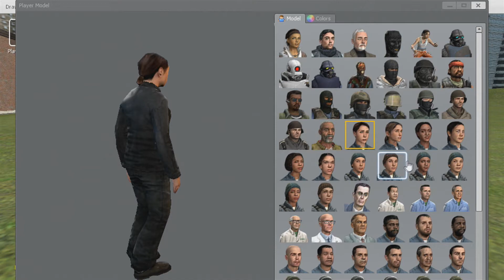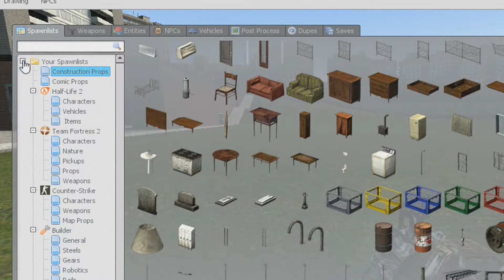Gmod Funny Moments #1 - First Time Sandbox Funny Moments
I am starting a Garry's Mod Funny Moment Series now... I have played Gmod before but now that I have a new laptop, I can actually play it without it lagging every 2 seconds like my last laptop. Here is a episode one just to start off the series =) Facebook: